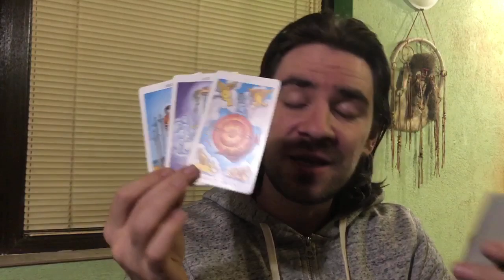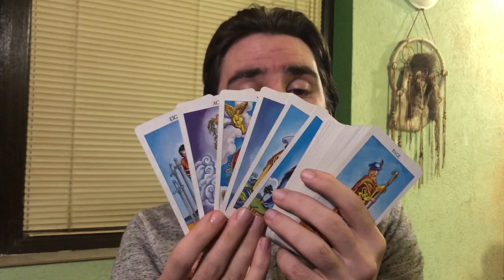😍🎯🎈LIBRA! ONCE IN A LIFETIME OPPORTUNITY, LUCK & GIFTS OF HAPPINESS! ! February 17-23 2020 Tarot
😍🎯🎈LIBRA! ONCE IN A LIFETIME OPPORTUNITY, LUCK & GIFTS OF HAPPINESS! February 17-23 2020 Tarot Welcome to Radko Tarot. This video is for your astrological sun, moon and rising sign! To order or schedule a one on one personal tarot reading with Radko